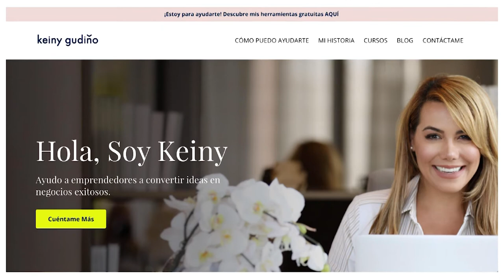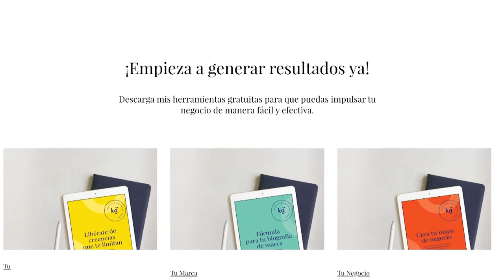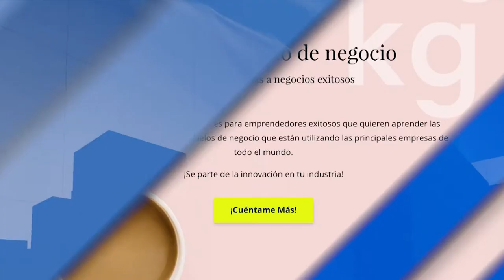ASESORIA EMPRENDIMIENTO GERENCIA PARA TODOS MANAGEMENT FOR EVERYONE PROF RAFAEL NIEVES CONSULTANT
GERENCIA 360 GERENCIAPARATODOS RADIO TV RAFAEL NIEVES LEAÑEZ information, video & music with academic and educational objectives / Informacion, video y musica con objetivos academicos y educativos . GERENCIA PARA TODOS IBERO AMERICA GERENCIA PARA TODOS LATINOAMERICA GERENCIA PARA TODOS AMERICA